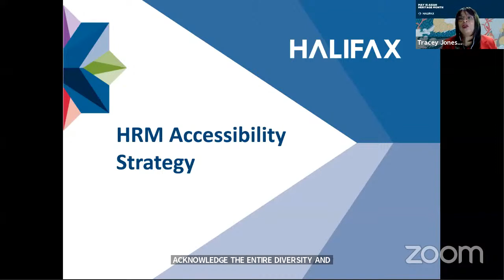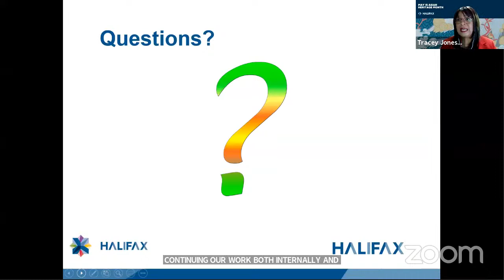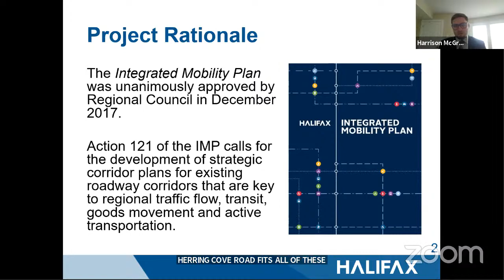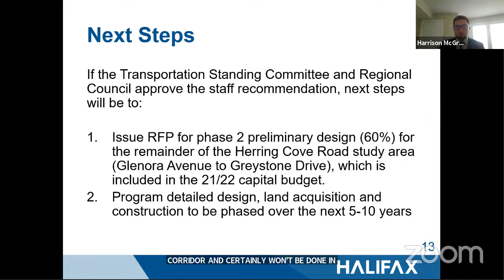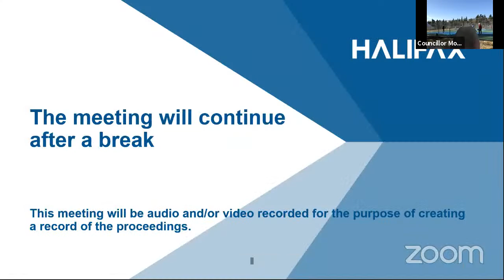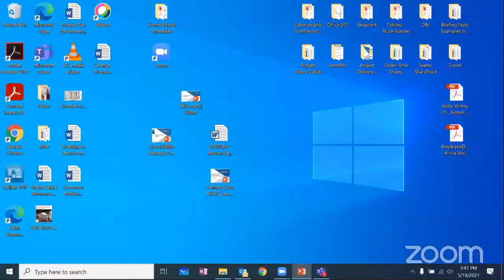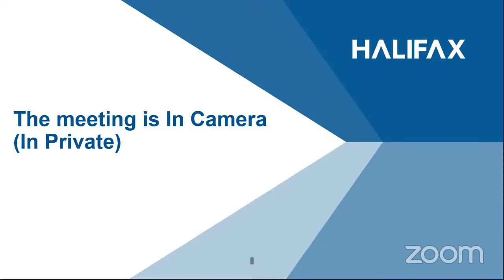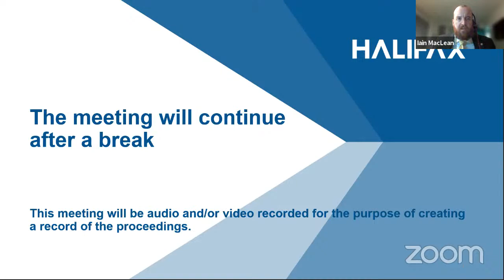May 18, 2021 Halifax Regional Council